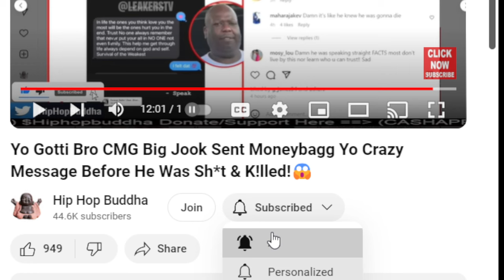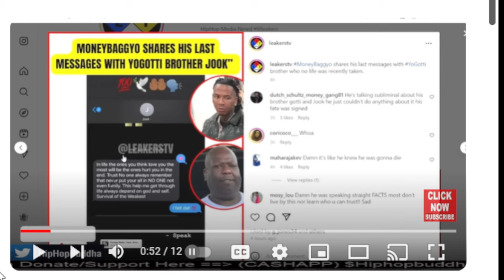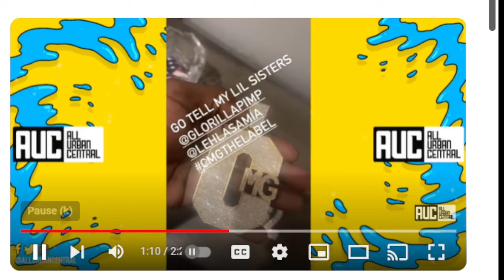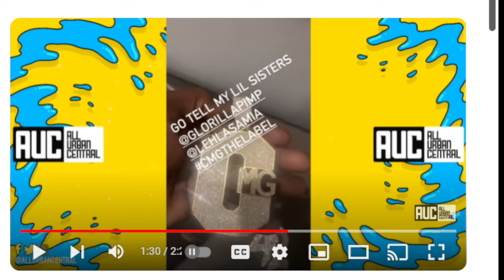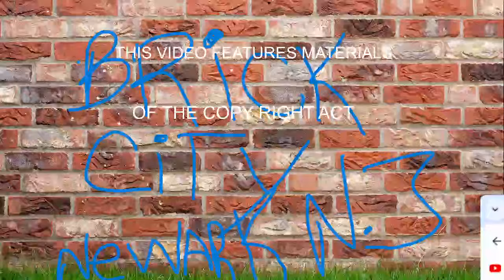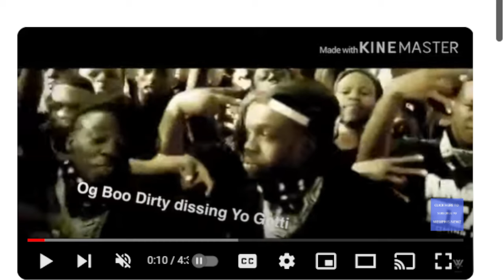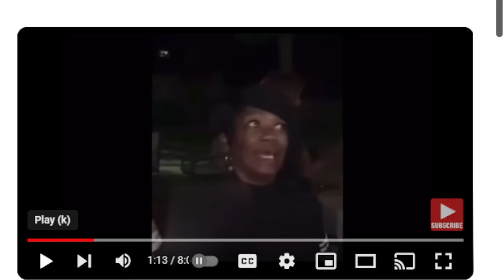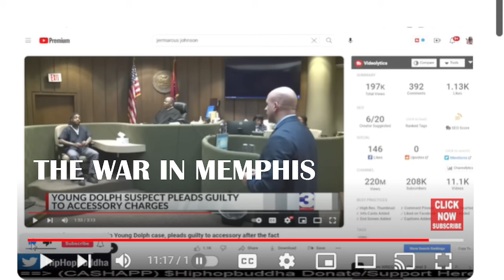INSIDE JOBS BIG JOOK AND YOUNG DOLPH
THE HOOD HOPPER EDITION